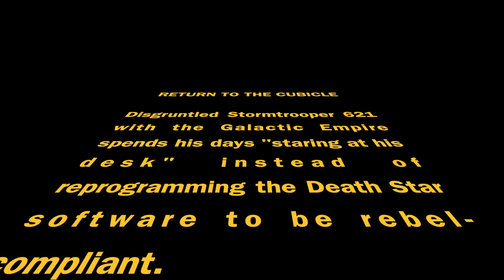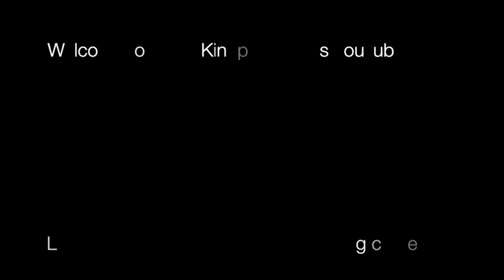StarSpace Return to the Cubicle - Announcement Trailer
Put to gether a short promo test a few things and basically announce the coming of the starspace comedy short.

*Links and Description down below
Editing on OS X with Final Cut Pro X

Social links and stuff...

Red is for Fire - 30 Days *available to buy on itunes now*